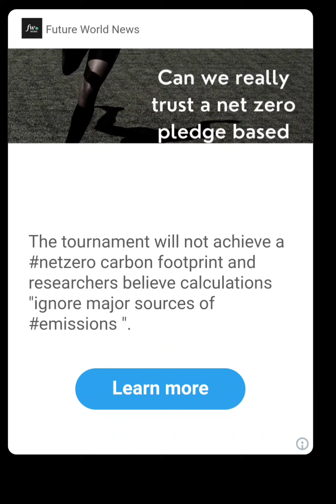Max Level in Monster Merge: Master Of War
Deskripsi Game
YOUR MISSION IS SUPER SIMPLE
- Match two similar creatures to unlock new and more powerful monsters.
- Use coins to summon more monsters to strengthen your army.
- The more you merge, the stronger your mutant troop becomes. The chance of winning also gets higher as your warriors' level rises.
- Think of a smart strategy to arrange them on the battle map against evil enemies.